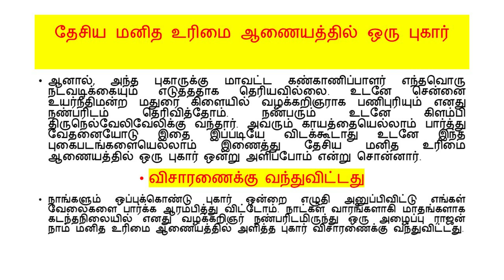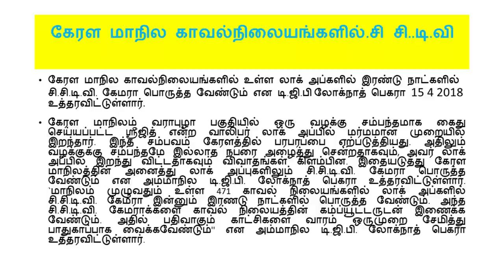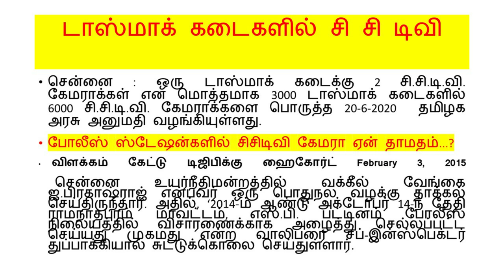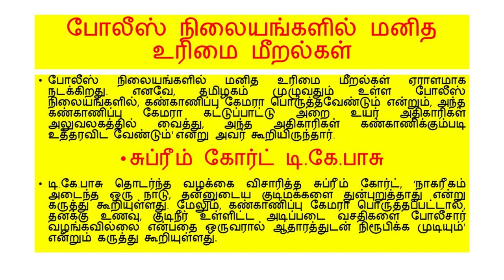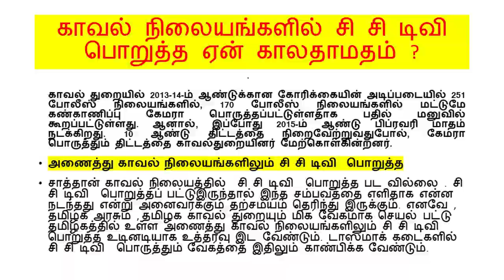சாத்தான் குளம் காவல் நிலைய அத்துமீறல்கள்-அணைத்து காவல் நிலையங்களிலும் சி சி டிவி .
ஆர்.ராஜன் முக நூல் பதிவு
ஆர்.ராஜன் என்பவர் வெளியிட்டுள்ள பதிவில்,“தூத்துக்குடி மாவட்டம் சாத்தான்குளத்தில் வியாபாரியை காட்டுமிராண்டித்தனமாக அடித்து கொலை செய்துள்ள பாலகிருஷ்ணன் மற்றும் ரகு கனேஷ் ஆகிய உதவி ஆய்வாளர்களில் பாலகிருஷ்ணன் என்பவர் 2012ம் வருடத்தில் திருநெல்வேலி மாவட்டம் நாங்குநேரி தாலுகாவுக்கு உட்பட்ட திருக்குறுங்குடி காவல் நிலையத்தில் பணியாற்றினார்.
பாலகிருஷ்ணனின் அதிகார துஷ்பிரயோகம்
அப்பொழுது ஒருநாள் அவர் மாலையில் வாகன தணிக்கையின் ஈடுபட்டிருந்த போது இரண்டு சக்கர வாகனத்தில் மூன்று பேர் சென்றதற்காக, எனது நண்பர் ஒருவரை தடுத்து நிறுத்தி அதிகார துஷ்பிரயோகத்தால் காவல் நிலையத்திற்கு இழுத்து சென்று இரவு 11 மணிவரை வைத்து அடித்து நொறுக்கிவிட்டு விடுவித்து விட்டார்.
தேசதுரோகமான செயலா?
மறுநாள் காலையில் தான் இந்த சம்பவம் எங்களுக்கு தெரியவந்தது உடனே நண்பரை போய் சந்தித்தோம். நண்பரின் பின்பக்கம் முழுவதும் சரமாரியான காயத்தோடு படுத்திருந்தார். அதை பார்த்த எங்களுக்கோ ஜீரணிக்க முடியவில்லை. பைக்கில் மூன்று பேர் சொல்வதெல்லாம் அப்படியொரு தேசதுரோகமான செயலா?
மனிதாபிமானம் அற்ற செயல்
இதுக்குலாம் இப்படி அடிக்கனுமா என்று தவறு செய்தால் அதற்கான வழக்கை பதிவு செய்யாமல் இப்படியா மனிதாபிமானம் இல்லாமல் ரத்தம் சொட்ட சொட்ட அடித்து உதைப்பார்கள் என்ற மன வேதனையோடு நண்பரின் காயத்தையெல்லாம் புகைபடமாக எடுத்துக்கொண்டு அவரையும் அழைத்துக்கொண்டு திருநெல்வேலி மாவட்ட கண்காணிப்பாளர் அவர்களிடம் ஒரு புகாராக கொடுத்தோம்.
தேசிய மனித உரிமை ஆணையத்தில் ஒரு புகார்

ஆனால், அந்த புகாருக்கு மாவட்ட கண்காணிப்பாளர் எந்தவொரு நடவடிக்கையும் எடுத்ததாக தெரியவில்லை. உடனே சென்னை உயர்நீதிமன்ற மதுரை கிளையில் வழக்கறிஞராக பணிபுரியும் எனது நண்பரிடம் தெரிவித்தோம். நண்பரும் உடனே கிளம்பி திருநெல்வேலிவேலிக்கு வந்தார். அவரும் காயத்தையெல்லாம் பார்த்து வேதனையோடு இதை இப்படியே விடக்கூடாது உடனே இந்த புகைபடங்களையெல்லாம் இணைத்து தேசிய மனித உரிமை ஆணையத்தில் ஒரு புகார் ஒன்று அளிப்போம் என்று சொன்னார்.
விசாரணைக்கு வந்துவிட்டது
நாங்களும் ஒப்புக்கொண்டு புகார் ஒன்றை எழுதி அனுப்பிவிட்டு எங்கள் வேலைகளை பார்க்க ஆரம்பித்து விட்டோம். நாட்கள் வாரங்களாகி மாதங்களாக கடந்தநிலையில் எனது வழக்கறிஞர் நண்பரிடமிருந்து ஒரு அழைப்பு ராஜன் நாம் மனித உரிமை ஆணையத்தில் அளித்த புகார் விசாரணைக்கு வந்துவிட்டது.
குடும்பம் என்ன நிலை ஆகுமென்று
அவர் மீது நாம் அளித்த புகாரும் ஆதாரங்களும் வலுவாக இருப்பதால் அவர் வேலைக்கு கூட ஆபத்து வரலாம். அதனால் உதவி ஆய்வாளர் என்னை சந்தித்து “அண்ணன் நான் ரொம்ப கஷ்டப்பட்ட குடும்பத்தில் இருந்து அரசு வேலைக்கு வந்திருக்கேன். இந்த வேலையும் இல்லையென்றால் என் குடும்பம் என்ன நிலை ஆகுமென்று தெரியவில்லைனு” கெஞ்சுராப்ல எனக்கு என்ன சொல்ரதுனு தெரியல எனக்கும் அவர பார்த்தா பாவமாகத்தான் இருக்குனு என்னிடம் சொல்ல.
தேவையில்லாமல் வழக்குகளை போட்டு
நானும் வழக்கறிஞர் சொன்ன விசயத்தையெல்லாம் நண்பணிடம் போய் இப்படி எஸ்.ஜ சொல்ராப்லயாம் என்ன பண்ணலாம் கேட்டப் போது

கேரள மாநில காவல்நிலையங்களில்.சி சி..டி.வி

கேரள மாநில காவல்நிலையங்களில் உள்ள லாக் அப்களில் இரண்டு நாட்களில் சி.சி.டி.வி. கேமரா பொருத்த வேண்டும் என டி.ஜி.பி லோக்நாத் பெகரா 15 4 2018  உத்தரவிட்டுள்ளார்.
கேரள மாநிலம் வராபுழா பகுதியில் ஒரு வழக்கு சம்பந்தமாக கைது செய்யப்பட்ட ஸ்ரீஜித் என்ற வாலிபர் லாக் அப்பில் மர்மமான முறையில் இறந்தார். இந்த சம்பவம் கேரளத்தில் பரபரப்பை ஏற்படுத்தியது. அதிலும் வழக்குக்கு சம்பந்தமே இல்லாத நபரை அழைத்து சென்றதாகவும், அவர் லாக் அப்பில் இறந்து விட்டதாகவும் விவாதங்கள் கிளம்பின. இதையடுத்து கேரள மாநிலத்தின் அனைத்து லாக் அப்புகளிலும் சி.சி.டி.வி. கேமரா பொருத்த வேண்டும் என அம்மாநில டி.ஜி.பி. லோக்நாத் பெகரா உத்தரவிட்டுள்ளார். `மாநிலம் முழுவதும் உள்ள 471 காவல் நிலையங்களில் லாக் அப்களில் சி.சி.டி.வி. கேமரா இன்னும் இரணடு நாட்களில் பொருத்த வேண்டும். அந்த சி.சி.டி.வி. கேமராக்களை காவல் நிலையத்தின் கம்ப்யூட்டருடன் இணைக்க வேண்டும். அதில் பதிவாகும் காட்சிகளை வாரம் ஒருமுறை சேமித்து பாதுகாப்பாக வைக்கவேண்டும்'' என அம்மாநில டி.ஜி.பி. லோக்நாத் பெகரா உத்தரவிட்டுள்ளார்.

டாஸ்மாக் கடைகளில் சி சி டிவி
சென்னை : ஒரு டாஸ்மாக் கடைக்கு 2 சி.சி.டி.வி. கேமராக்கள் என மொத்தமாக 3000 டாஸ்மாக் கடைகளில் 6000 சி.சி.டி.வி. கேமராக்களை பொருத்த 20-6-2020  தமிழக அரசு அனுமதி வழங்கியுள்ளது.

போலீஸ் ஸ்டேஷன்களில் சிசிடிவி கேமரா ஏன் தாமதம்...?
 விளக்கம் கேட்டு டிஜிபிக்கு ஹைகோர்ட் February 3, 2015

! சென்னை உயர்நீதிமன்றத்தில் வக்கீல் வேங்கை ஐ.பிரகாஷ்ராஜ் என்பவர் ஒரு பொதுநல வழக்கு தாக்கல் செய்திருந்தார். அதில், ‘2014-ம் ஆண்டு அக்டோபர் 14-ந் தேதி ராமநாதபுரம் மாவட்டம், எஸ்.பி. பட்டினம் போலீஸ் நிலையத்தில் விசாரணைக்காக அழைத்து செல்லப்பட்ட செய்யது முகமது என்ற வாலிபரை சப்-இன்ஸ்பெக்டர் துப்பாக்கியால் சுட்டுக்கொலை செய்துள்ளார்.

போலீஸ் நிலையங்களில் மனித உரிமை மீறல்கள்

மதுரை உயர் நீதி மன்றம் உதவி ஆய்வாளர் பாலகிருஷ்ணன் மீது தேசிய மனித உரிமை ஆணையத்தில் பதியப்பட்ட பழைய வழக்கையும் இந்த வழக்கில் ஆதாரமாக , சாட்சியமாக எடுத்து கொள்ள வேண்டும்.
, தமிழக அரசும் , தமிழக காவல் துறையும் மிக வேகமாக செயல் பட்டு தமிழகத்தில் உள்ள அணைத்து காவல் நிலையங்களிலும் சி சி டிவி  பொறுத்த உடினடியாக உத்தரவு இட வேண்டும். டாஸ்மாக் கடைகளில் சி சி டிவி  பொருத்தும் வேகத்தை இதிலும் காண்பிக்க வேண்டும்+